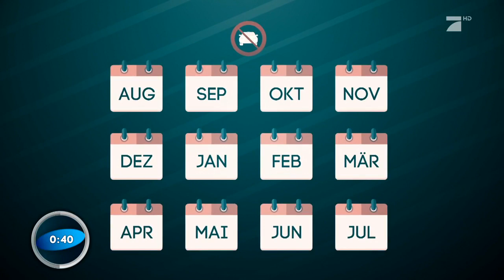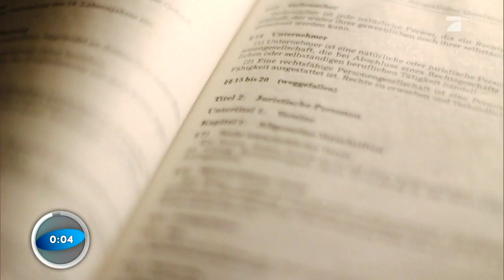Führerscheinentzug als Allzweck-Strafe? | Galileo Lunch Break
Kommt etwa bald eine Gesetzesänderung? Müssen wir den Führerschein zukünftig auch für Vergehen außerhalb des Straßenverkehrs hergeben?